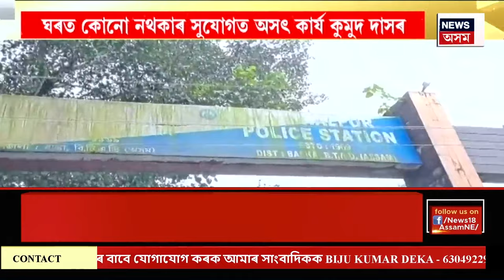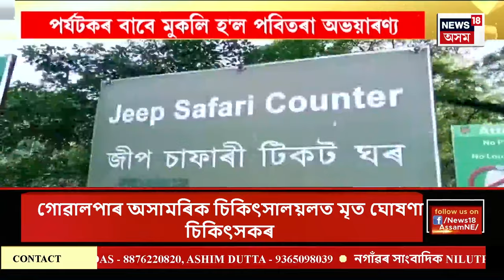Assamese News | দিনটোৰ শিৰোনাম : নিজৰা বিলত পলাতক কয়দীৰ মৃতদেহ উদ্ধাৰ | Morigaon News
Assamese News | দিনটোৰ শিৰোনাম : নিজৰা বিলত পলাতক কয়দীৰ মৃতদেহ উদ্ধাৰ
এতিয়াও সন্ধান নাই লুঙীৰে জে’লৰ পৰা পলোৱা ৪ কয়দীৰ
আব্দুল ৰছিদৰ নামৰ কয়দীটোৰ মৃতদেহ উদ্ধাৰ
৩ দিন পূৰ্বে মৰিগাঁৱৰ জে’লৰ পৰা পলায়ন কৰিছিল
পলাতক ছাইফুদ্দিন, জীয়াৰুল, নূৰ, মফিদুল
0:00 Intro